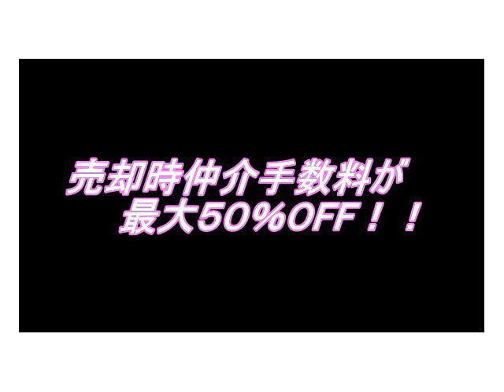シティコープ立川（立川駅）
このマンションの購入・売却をお考えの方
「国立　不動産」「国分寺市　不動産」で検索して下さい！
購入時仲介手数料無料！売却時は５０％OFF！
株式会社いずみホーム